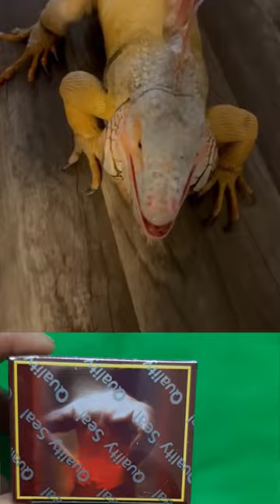face when you bring back home ice cream - iguana